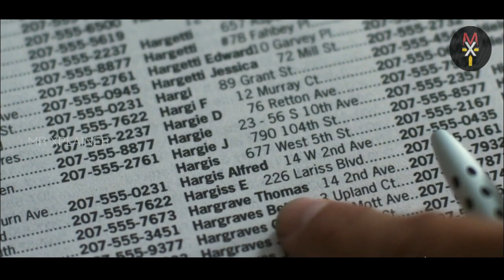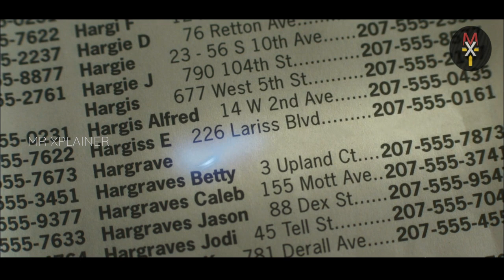Edge Of The Garden|Movie Explained in Tamil|MXT Dramas|Sci-fi|SuspenseThriller|Moviereviews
MXT Mr Xplainer Tamil

Thanking you!!